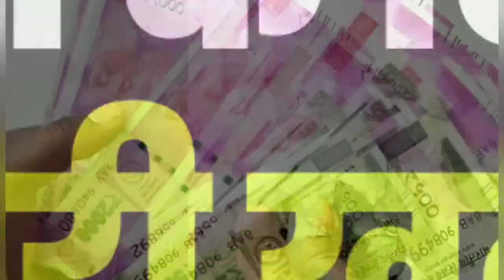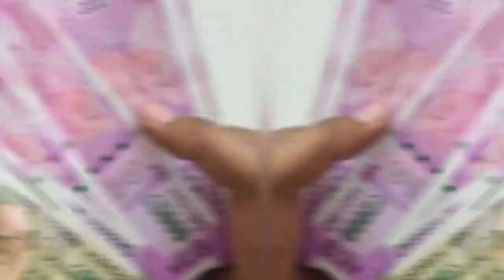Fact Check | छात्रों को स्कॉलरशिप दे रही सरकार! वायरल हो गई है खबर | Scholarship To Students